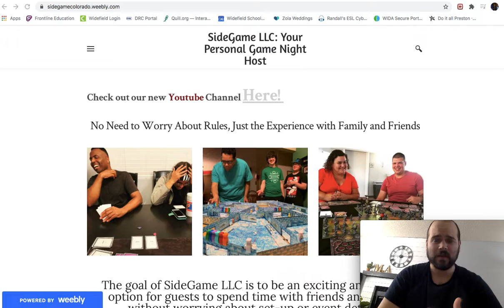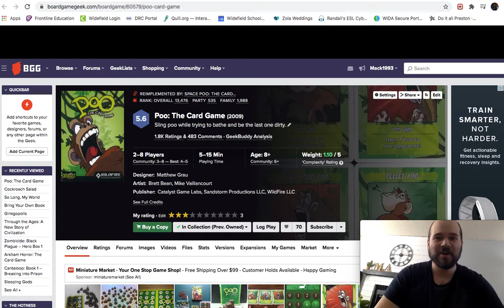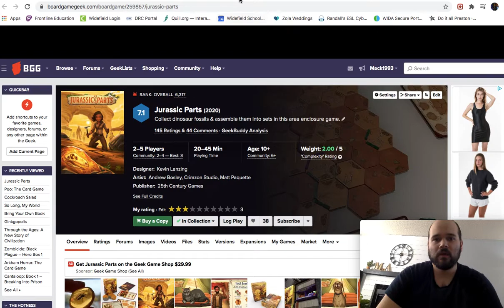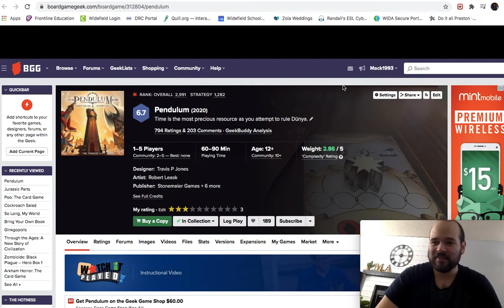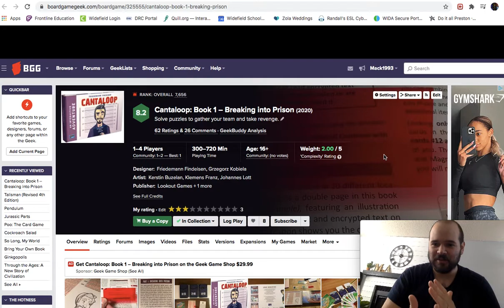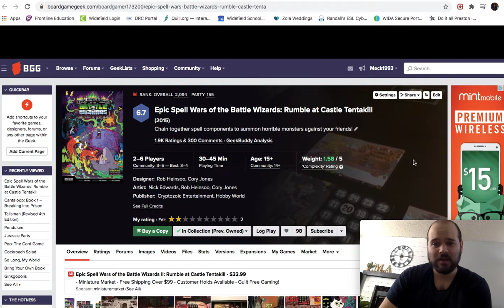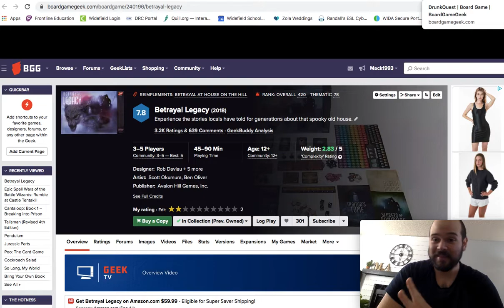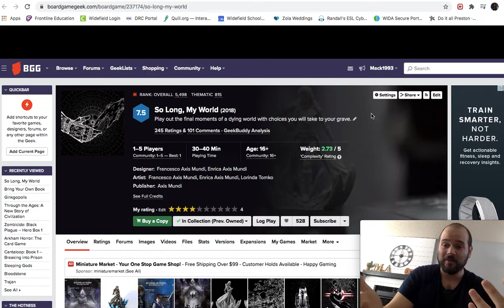Top 10 Worst Rated Boardgames: SideGame LLC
Mackenzie goes over his worst rated games since joining the board game hobby. What do you think? Do you like any of these games? Why? I'd love to hear your opinions!

1 Drunk Quest
2 Betrayal at House on the Hill
3 Epic Spell Wars of the Battle Wizards: Rumble at Castle Tentakill
4 Cantaloop: Book 1 Breaking Into Prison
5 Talisman
6 Pendulum
7 Jurassic Parts
8 Poo: The Card Game
9 Cockroach Salad
10 So Long My World

0:00 Intro
0:37 Number 10
02:02 Number 9
02:50 Number 8
03:43 Number 7
06:14 Number 6
09:13 Number 5
10:19 Number 4
13:35 Number 3
14:58 Number 2
18:26 Number 1